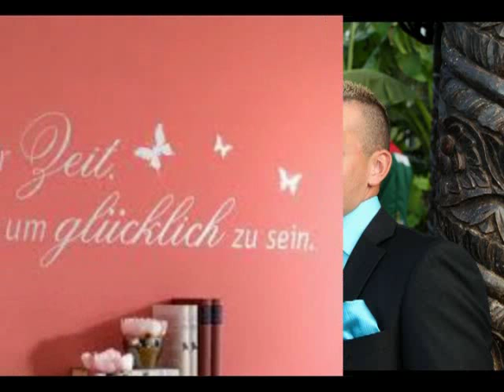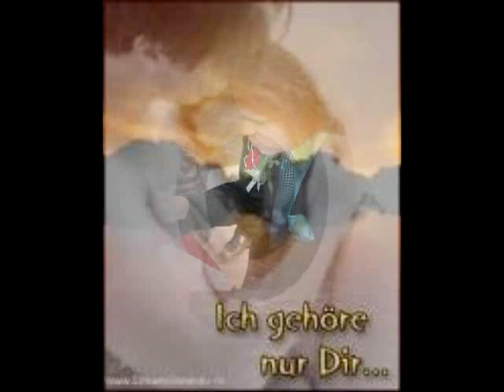Nancy Mareen "Ich wünsch mir einen Liebesbrief"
Wunderschöner Boogie - auch bestens zum Linedancen geeignet.